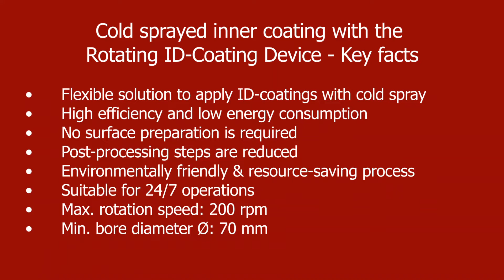Cold Spraying ID-Coatings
Flexible Solution to Apply ID Coatings – Rotating ID Coating Device
Key facts:
• Max. rotation speed: 200 rpm
• Min. bore diameter Ø: 70 mm
• Adjustable immersion depth
• Water cooled nozzle and head

Due to the high deposition efficiency of up to 90% with low material losses, cold spraying ID coatings with a rotating ID Coating Device entails high efficiency and low energy consumption. Furthermore, there is no surface preparation required (as surface roughening or pre-heating) and post-processing steps as mechanical honing are reduced. Deposition rates are adjustable to the desired cycle time in the plant. Using an ID Coating Device for cold spraying inner diameter coatings is an environmentally friendly and resource-saving process, that is suitable for 24/7 operations.

Impact Innovations GmbH
Bürgermeister-Steinberger-Ring 1
84431 Rattenkirchen
GERMANY